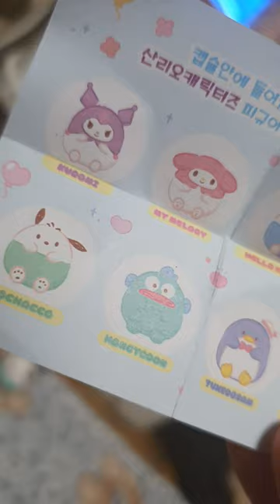cu 동글동글 산리오 피규어 뽑기 / 포챠코 나옴